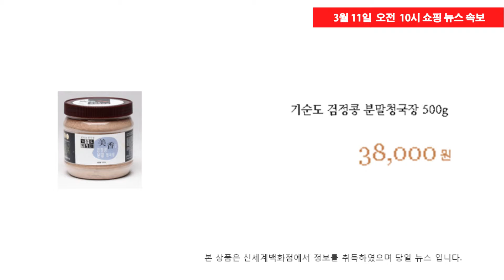3월 12일 신세계백화점 쇼핑속보 / 조은지 아나운서